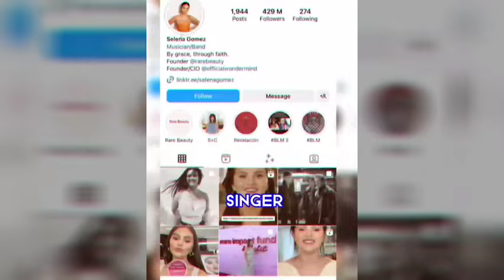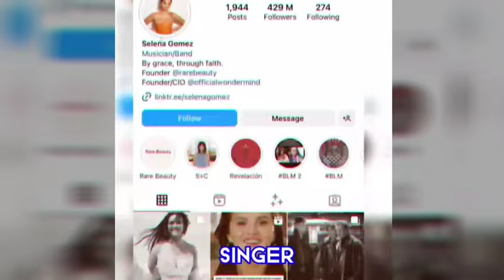Justin and Hailey Bieber Throw Shade at Selena Gomez: "Haters Gonna Hate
Today, we're talking about the latest drama between Justin and Hailey Bieber and Selena Gomez. As you know, Justin and Selena have a long and complicated history, and it seems like the drama is far from over.

In a recent interview, Justin and Hailey were asked about Selena Gomez. Justin responded by saying, "She's a hater. She's always been a hater." Hailey then chimed in, saying, "Yeah, she's just jealous of us."

Hope you enjoyed the video fam🥰🫂